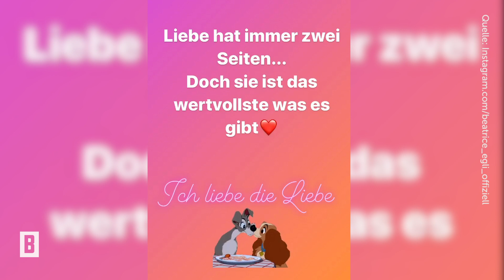Beatrice Egli - Süße Liebeserklärung am Valentinstag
Glücklich strahlend zeigt sich Beatrice Egli pünktlich zum Valentinstag auf ihrem Instagram-Account.